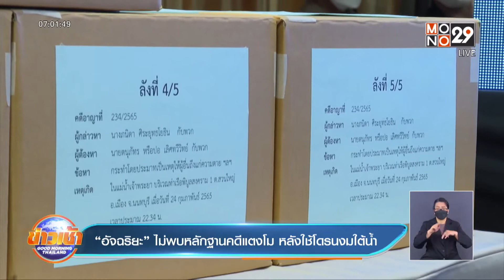“อัจฉริยะ” ไม่พบหลักฐานคดีแตงโม หลังใช้โดรนงมใต้น้ำ l Goodmoring Thailand l 1 มิ.ย.65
อธิบดีดีเอสไอ เปิดเผยว่า พร้อมรับพยานหลักฐานหากคุณแม่คุณแตงโมและทีมกฎหมาย เสนอให้พิจารณาเพื่อเป็นคดีพิเศษ // ขณะที่นายอัจฉริยะ ยืนยันว่าจะไม่พึ่ง ดีเอสไอ แต่จะให้คุณแม่ ในฐานะผู้เสียหาย “ฟ้องเอง” / ส่วนการนำทีมผู้เชี่ยวชาญพร้อมโดรนใต้น้ำ ค้นหาหลักฐานในแม่น้ำเจ้าพระยาเพิ่ม เมื่อวานนี้ ไม่พบหลักฐานอะไร